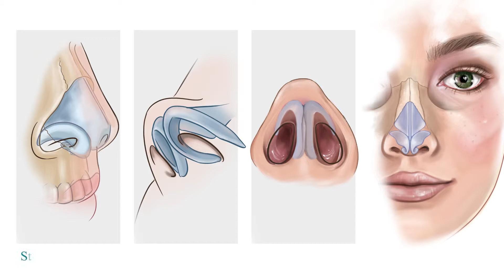15 Injertos De La Punta